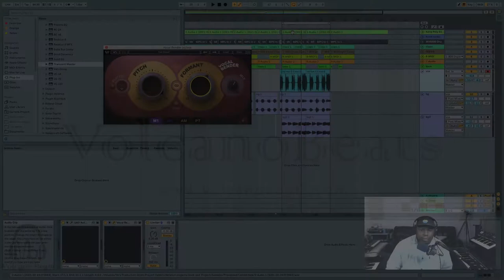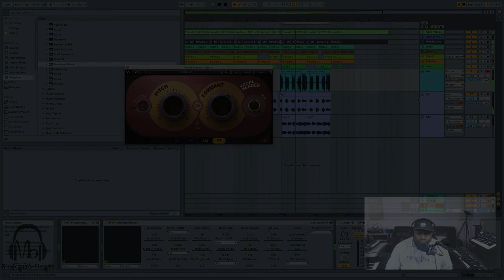Vocal Bender Review- VolcanoBeats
This week I will be showing you the new Waves Audio Vocal Bender check it out here:

Chapters:
00:00 Intro
01:12 Plugin Features
03:03 Live Demo of Features
07:15 Last Thoughts